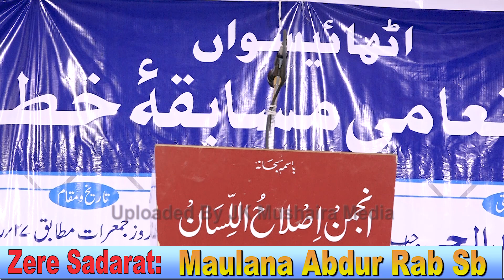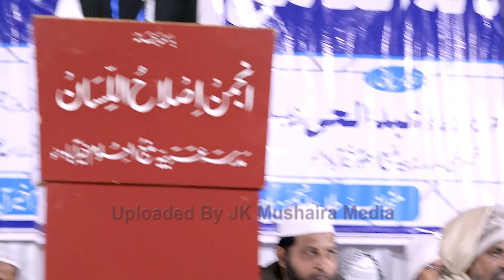Mohammad Hafizur Rahman Jalsa Madarsa Mumbaul Uloom Khairabad Mau 08-02-2024 JK Mushaira Media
Mohammad Hafizur Rahman Jalsa Madarsa Mumbaul Uloom Khairabad Mau 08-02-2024
Nazim e Mushaira: Mohammad Rafey Hasibi
Zere Sadarat: Maulana Abdur Rab Sab
Zere Sarparasti: Maulana Abdul Hayee Sb
Isteqbaliya: Alhaj Qari Abdul Jalil Sb
Venue: Madarsa Mumbaul Uloom Khairabad Mau 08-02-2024